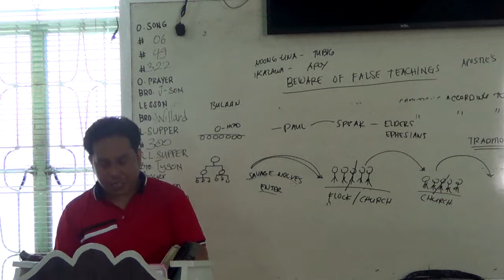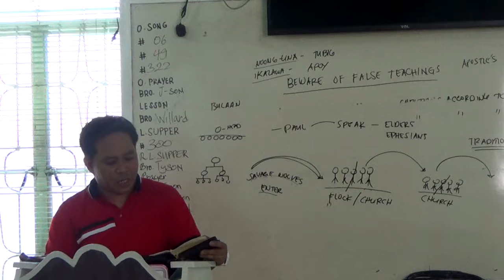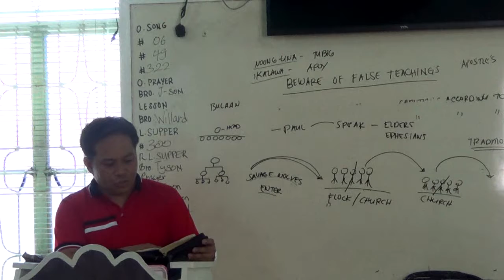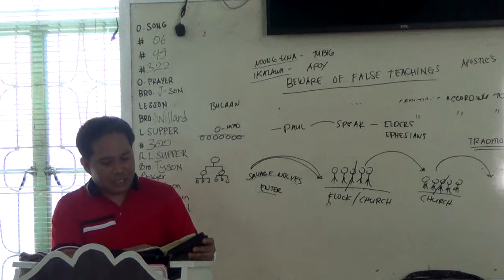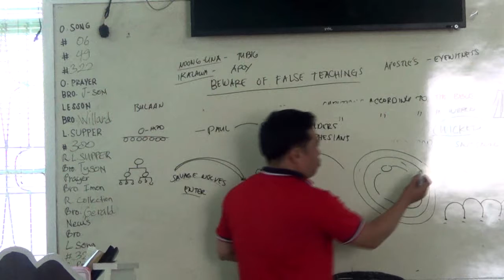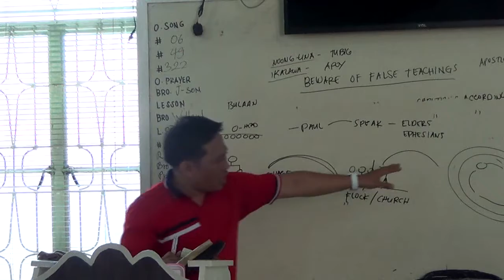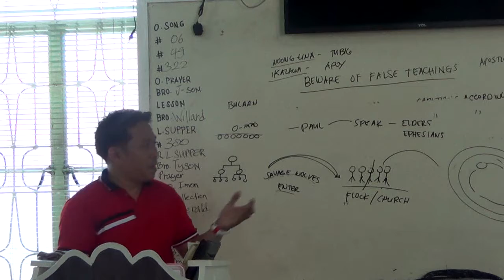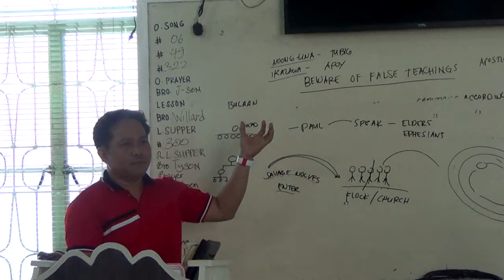EP196PT08 Beware of False Teachings